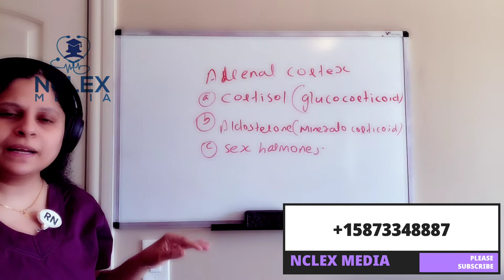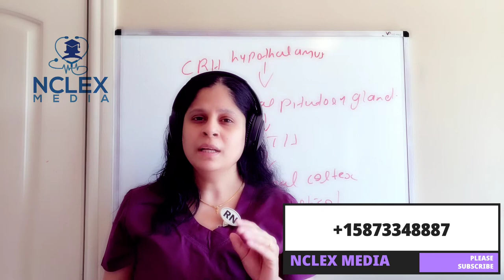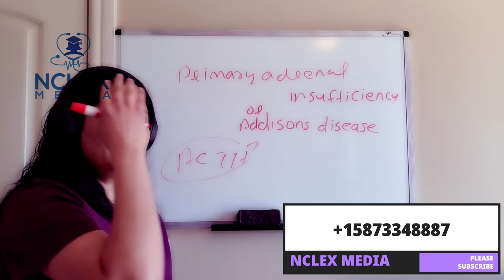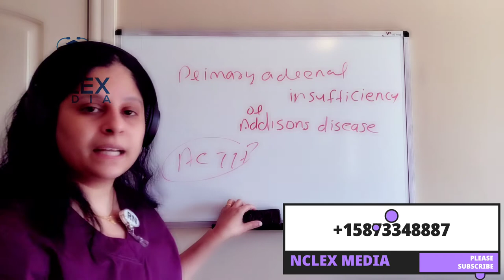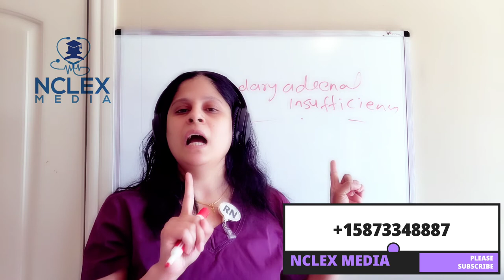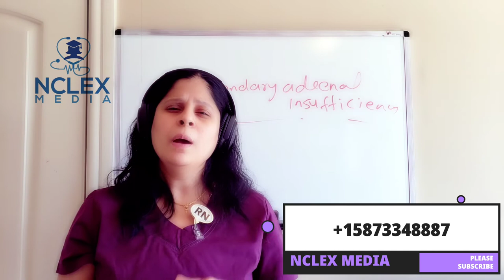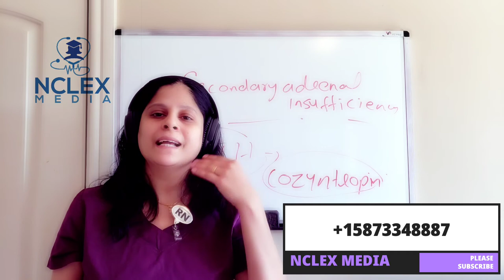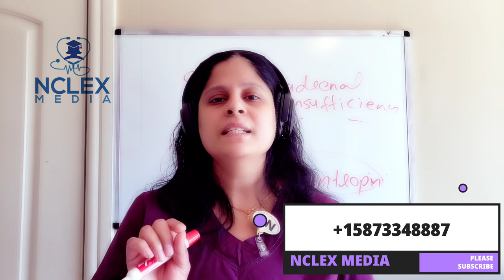NCLEX REVIEW, ADDISON'S DISEASE മലയാളം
Adrenal Insufficiency